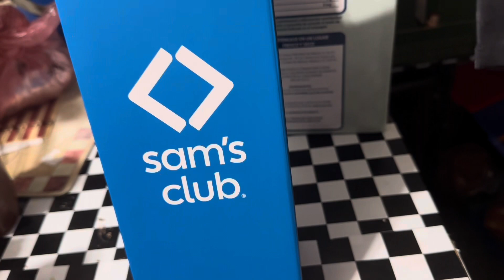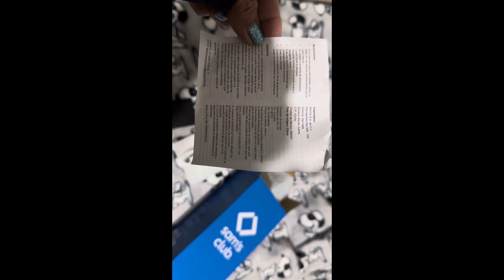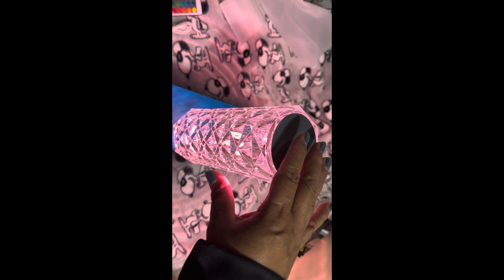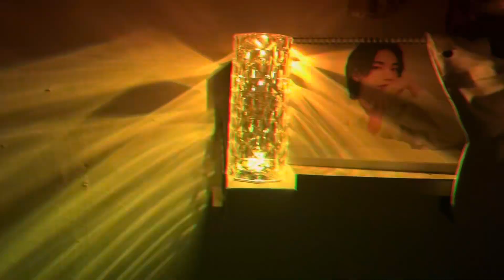Unboxing de una lampara de colores y fuimos al concierto de Humbe